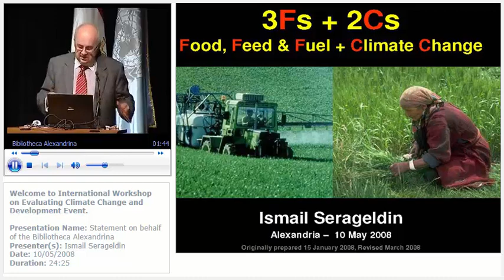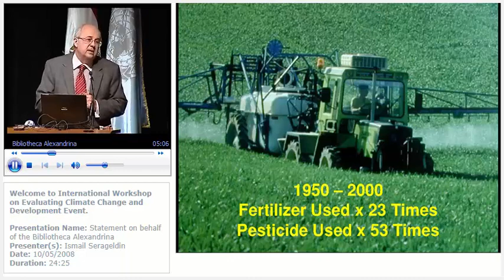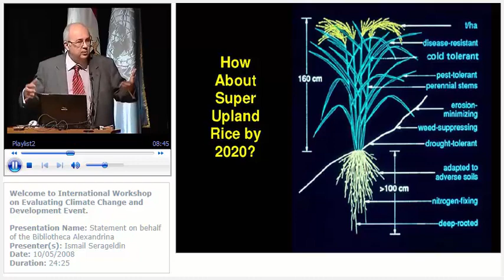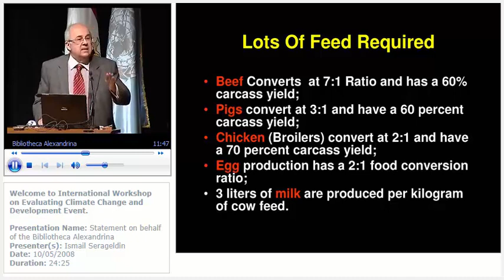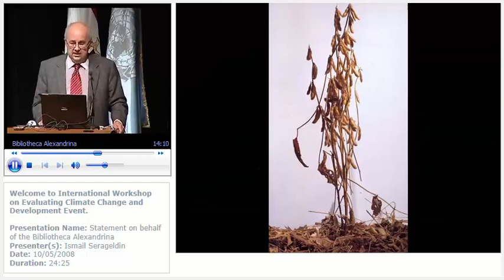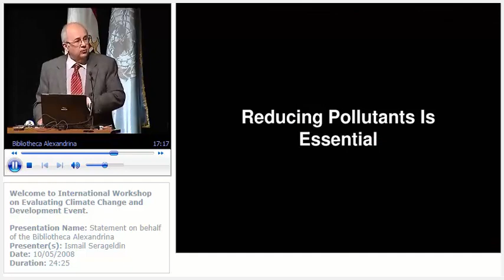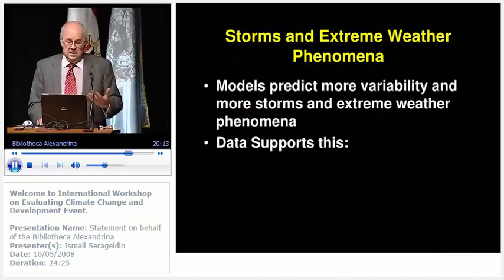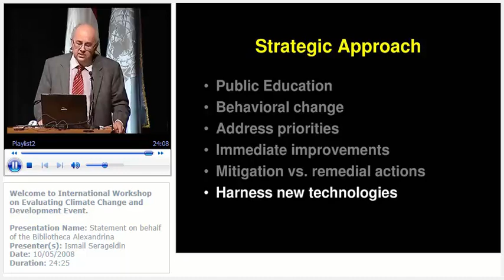Statement on behalf of the Bibliotheca Alexandrina